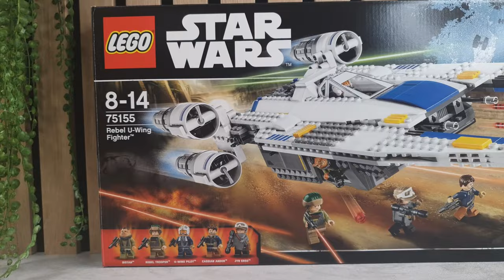LEGO STAR WARS Rebel U-Wing Fighter Build (75155) | STOP MOTION SPEED BUILD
Welcome i make STOP MOTIOM/SPEED BUILD video's and today i'm building a LEGO STAR WARS Rebel U-Wing Fighter

Unboxing 0:00
Build 0:14
Build Finished 1:44